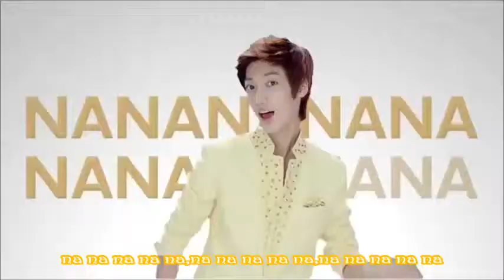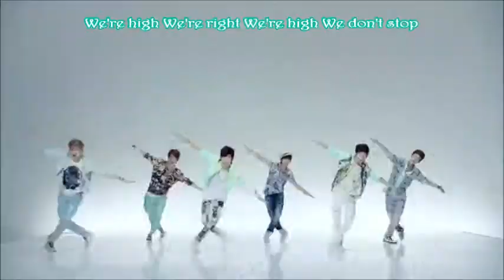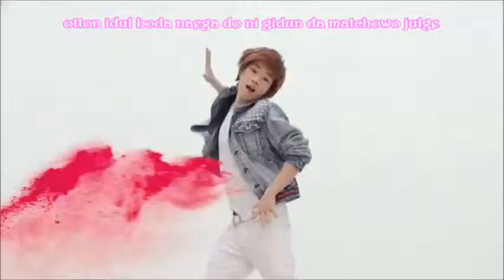Boyfriend ~ MV Love Style Lyrics Romanized Hungul